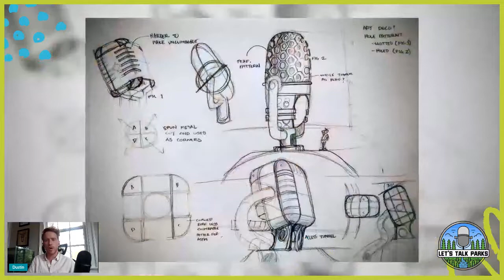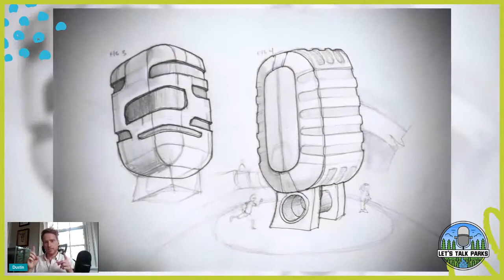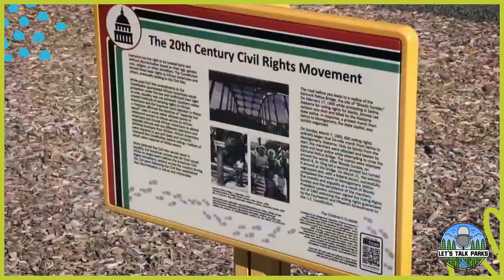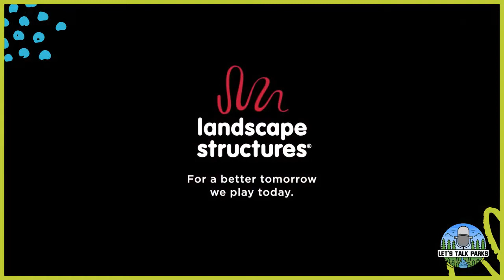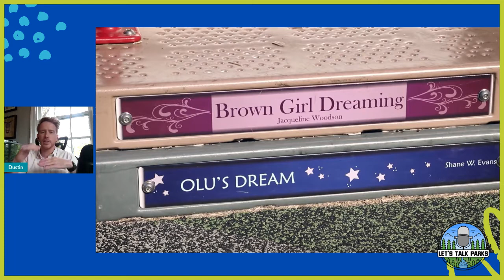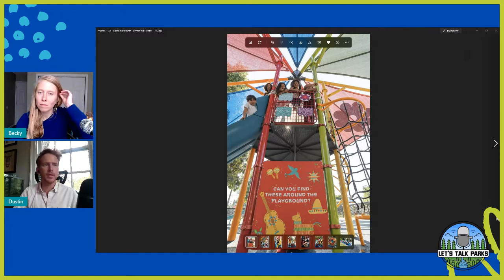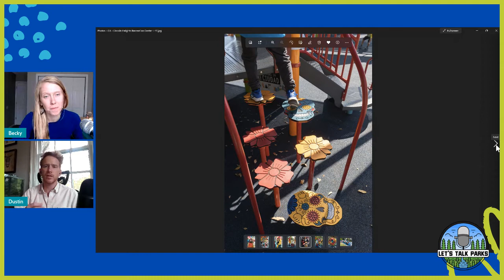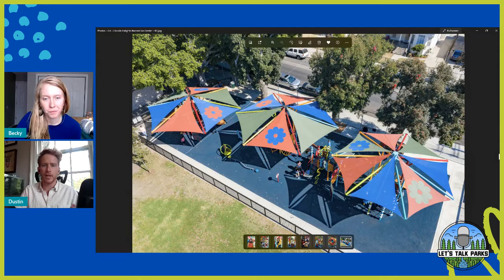Making Your Playgrounds More Inclusive and Inviting For All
In this episode, Dustin Graham and I talk about the risks and rewards of intentional playground design.  Dustin talks about his experience making our playgrounds more inviting, and some examples of different parks across the country that have used their cultural heritage as part of the design of their community spaces.  While the audio version will give you a taste of this topic, you’ll want to head over to the video to SEE these parks and truly experience them for yourself!

A big thank you to Landscape Structures Inc for sponsoring this episode.